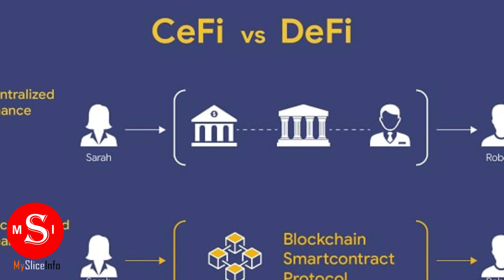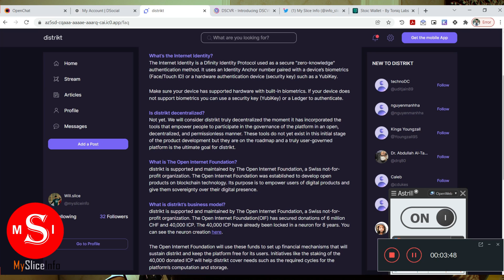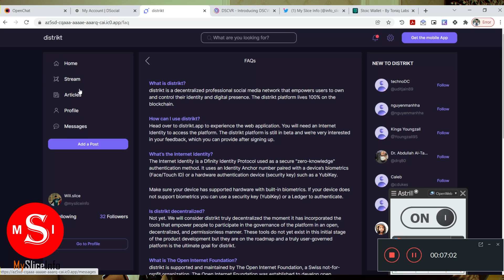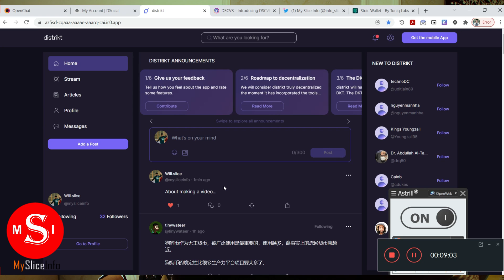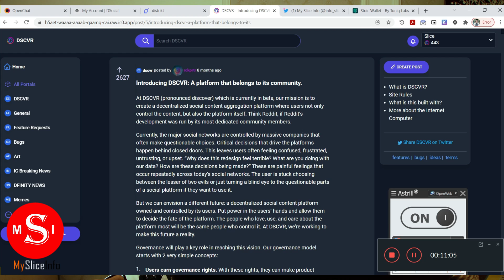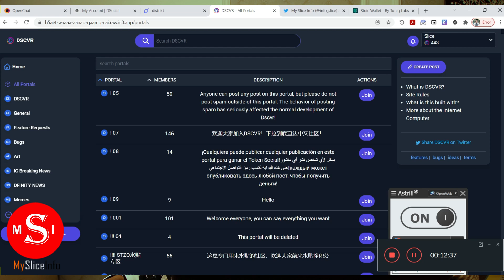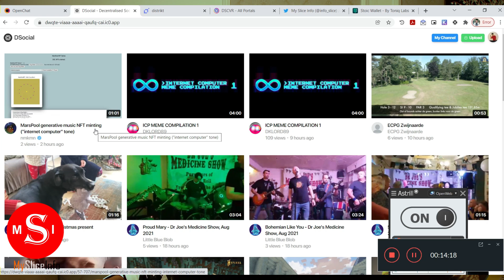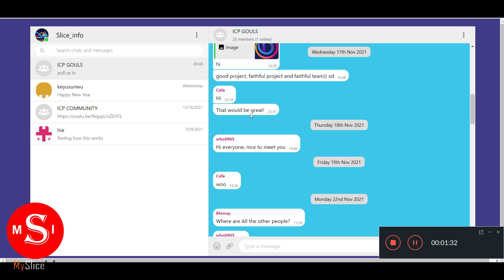NEW DECENTRALIZED SOCIAL MEDIA PLATFORMS ON THE INTERNET COMPUTER(ICP)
openchat distrikt icp dscvr dsocial In this video we explore a stealthy battle between Twitter, Facebook, Instagram, YouTube vs Distrikt, DSCVR, DSocial and OpenChat. How far decentralized social media can go and if it's strong enough to challenge the status-quo is the question for us to answer.